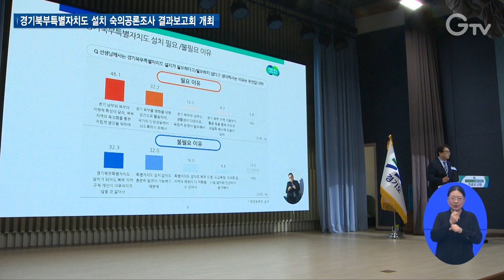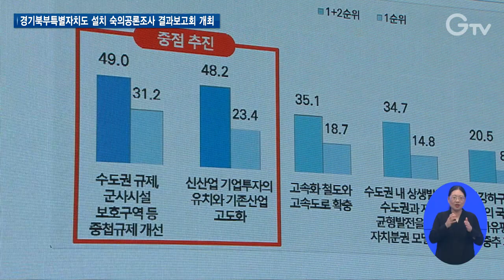경기북부특별자치도 설치 동의 74.2%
[앵커멘트]
경기도는 지난 6개월간 경기북부특별자치도 설치를 위한 숙의공론조사 과정을 거쳤는데요.
드디어 그 결과를 도민에게 발표하는 자리가 마련됐습니다.

[리포트]
경기도가 ‘경기북부특별자치도 설치 도민참여형 숙의공론조사’에 대한 결과보고회를 10월 31일 경기도청 북부청사 평화누리홀에서 열었습니다.

지난 4월부터 6개월간 진행한 도민참여단 모집조사와 선정된 도민참여단을 대상으로 한 권역별 숙의토론회와 종합 숙의토론회에 대한 결과를 보고한 겁니다.

[싱크] 진세혁 / 경기북부특별자치도 설치 공론화위원장
“경기북부특별자치도 설치 숙의공론조사 결과를 바탕으로 경기북부특별자치도 설치를 적극적으로 추진할 것을 권고합니다.”

조사 결과 최종 3차 조사에서 ‘경기북부특별자치도 설치 동의’ 비율은 74.2%로 1차 조사에서 48.8%보다 25.4%p 상승했습니다.

또 ‘경기북부특별자치도 설치 주민투표 참여’ 응답은 34.3%에서 85.4%로 51.1%p 높아진 것으로 나타났습니다.

종합 숙의토론회 기준, 경기북부특별자치도 설치 필요 이유로는 ‘북부 지역 특성화를 통한 자립전 발전을 위해서’라는 의견이 46%를 차지했습니다.

계속해서 중점적으로 추진해야 할 정책으로는 ‘수도권 규제, 군사시설 보호구역 등 중첩규제 개선’이 49.0%로 나타났습니다.

[인터뷰] 임순택 / 경기북부특별자치도 추진단장
“공론조사결과 권고사항과 제안사항에 대해서는 GRI에서 경기북부 권역별 비전을 수립하고 있습니다. 여기에 반영을 해서 최종 결과를 도출할 계획입니다.”

경기도는 11월 중 숙의공론조사 백서를 발간할 예정입니다.

[자막]
1. 진세혁 / 경기북부특별자치도 설치 공론화위원장
2. 임순택 / 경기북부특별자치도 추진단장
3. 뉴스 제작 경기도청 북부청사